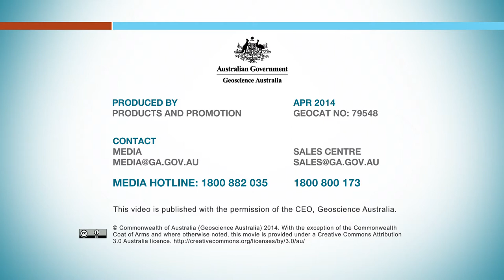Earthquakes in New South Wales - 2013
Short video of earthquakes occurring in New South Wales, Australia during 2013, shown as a time lapse.